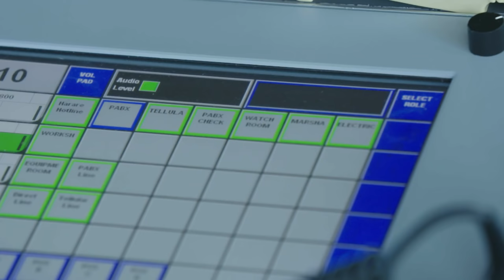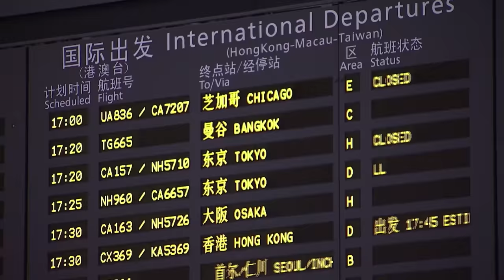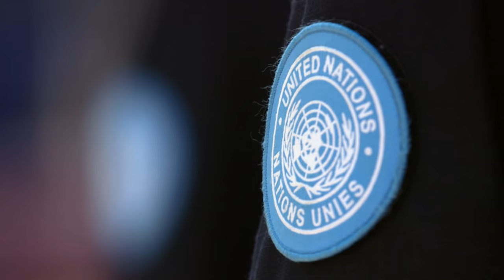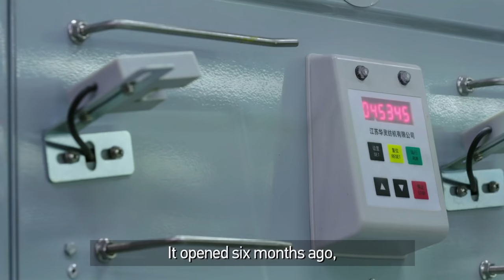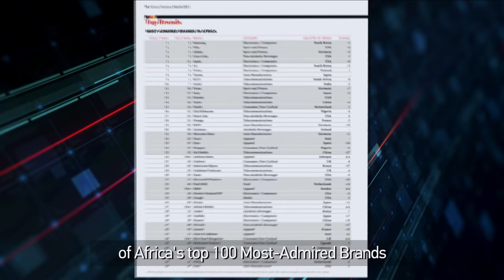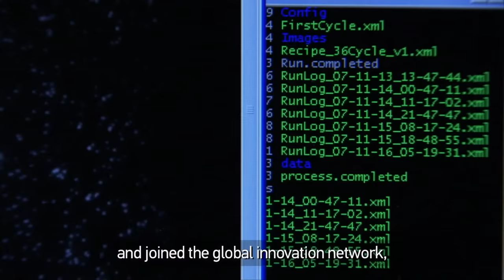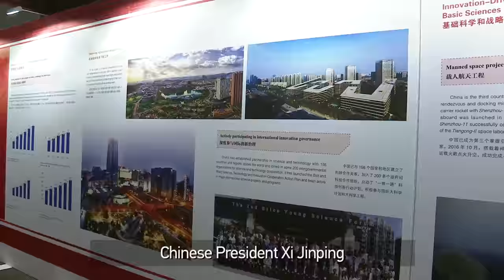A NEW ERA OF CHINA AFRICA COOPERATION PART 05 30.08.2018